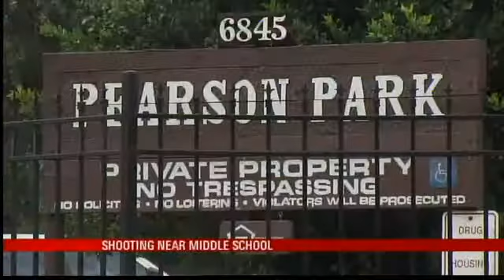MPD: 1 in Custody Following Shooting, Lockdowns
UPDATE 7:28PM: Officials say one suspect is in custody, but further arrests could be made. Two people are in the hospital. One was shot in the leg. The other was shot in the face, leg and somewhere else.

UPDATE 6:55PM: The Mobile Police Department Tactical Unit has taken on person into custody.UPDATE 6PM: Officials tell Local 15 News a fight is what sparked the shooting at an apartment complex near Hankins Middle School. They say they're still looking for a suspect at this hour.Local 15's Derrick Rose talked with a parent waiting to pick up a student from the middle school.I came out here, I've been out here since like 1:15, 1:20, and then the next thing I know police is just coming from everywhere and they surrounded that trailer park right there with guns. We've just been sitting here, waiting patiently. Nobody really told us anything, said parent Arata Thomas.We also learned the nearby Boys and Girls Club was placed on lockdown temporarily. That lockdown has since been lifted.UPDATE 3:45PM: Authorities say they're looking for the suspected shooter after two men were shot at an apartment complex near Hankins Middle School.UPDATE 3:30PM: Officials tell Local 15 News students at Hankins
Middle School are being let out after the school was placed on lockdown.
 Local 15's Derrick Rose said Mobile Police are helping escort the students out.They say two men were shot at an apartment complex near the school.UPDATE 3:15PM: Local 15 News has learned that two men were shot at Pearson Park Apartments on Carol Plantation Road in Theodore, that's near Hankins Middle School. Officials tell us the shooting victims have been taken to USA Medical Center.PREVIOUS STORYTHEODORE, Ala. (WPMI) Officials tell Local 15 News there has been a shooting near Hankins Middle School.They tell us the school is on lock down.Local 15's Derrick Rose is headed to the scene.